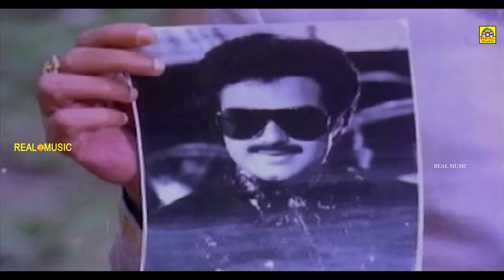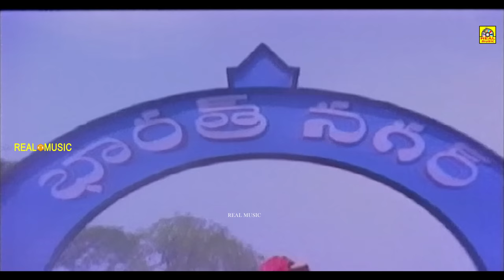lady boss vijayashanthi vetre thirumagal//Nandamuri Balakrishna, , Bhanupriya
Latest movies    :
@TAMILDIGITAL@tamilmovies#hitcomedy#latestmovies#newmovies